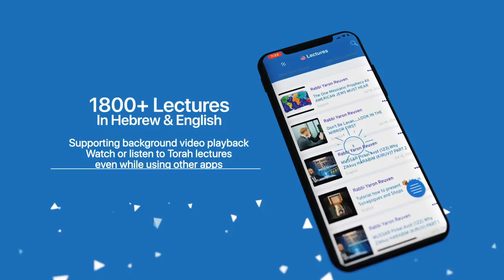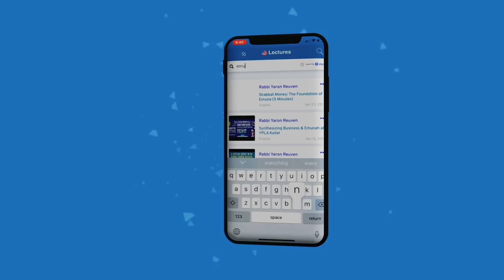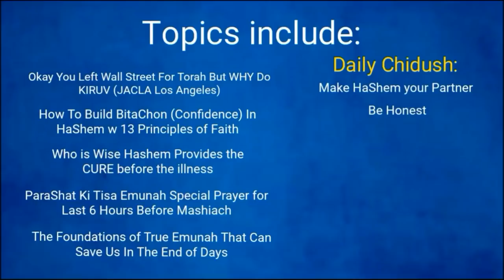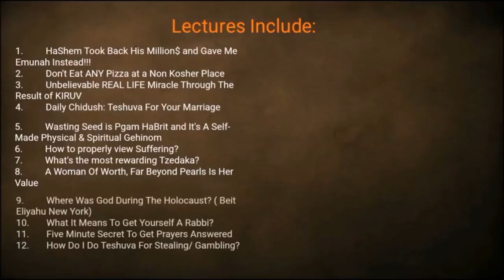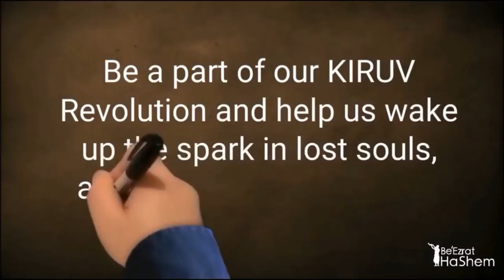Connecting to God’s Business - MUSSAR Pirkei Avot (174)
Rabbi Yaron Reuven is teaching a shiur focusing on the importance of connecting to God's business. He emphasizes the significance of understanding and following the Torah as a means of sanctifying God's name. Rabbi Yaron Reuven also discusses the necessity of developing a genuine fear and love for God, as well as the importance of not desecrating His name.

Additionally, he highlights the importance of not testing God, but rather trusting in His promises. Overall, the focus is on connecting to God through understanding and following His teachings and principles.

00:00:13 Why do we have anxiety?

00:23:27 Amazing insights from Chapter 6 Mishnah 10

00:31:00 1) Torah. Why did G-d create everything? What makes you a Jewish man?

00:52:55 When does a woman become a woman? What is one sin that is karet?

00:58:50 What is the reason for creation?

00:59:50 2) Heaven and earth. Look at the creation and other rules the Rambam tells us about

01:39:08 Rabbi Chaim Kachlon’s teshuva story

01:54:35 Why do some verses make it seem like He has a body?

02:02:54 Why is Abraham mentioned as one of the five possessions?

02:24:10 A great story that will make you admire Rav Wasserman

02:33:27 A question on Jews and Noahides. Are you doing any kiruv?